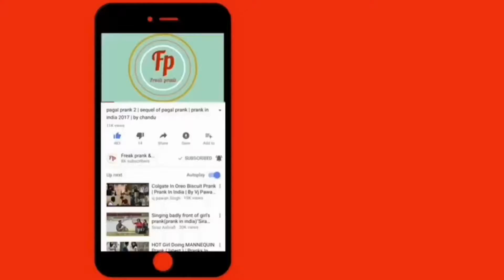Ghost prank Hilarious reactions prank in india 2017 prank by imran YouTube